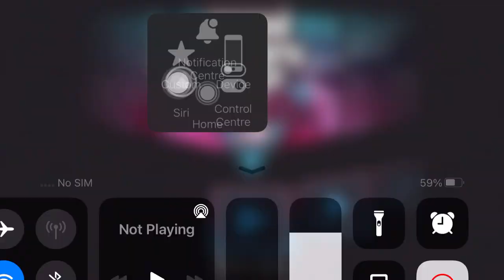GTA Vice City – I do whatever mission I want (Gameplay)